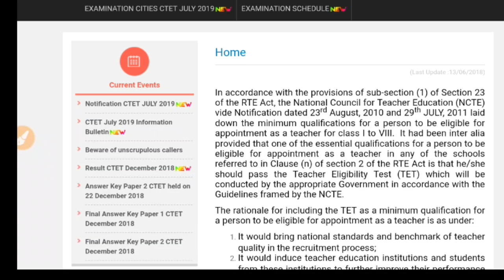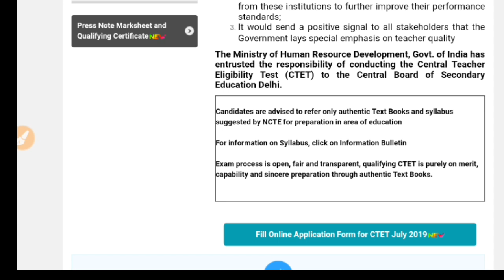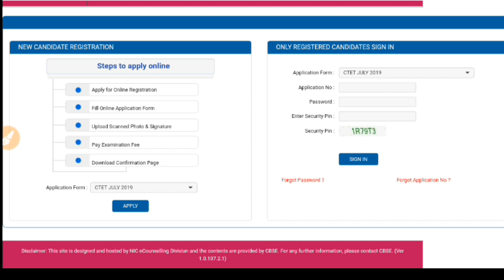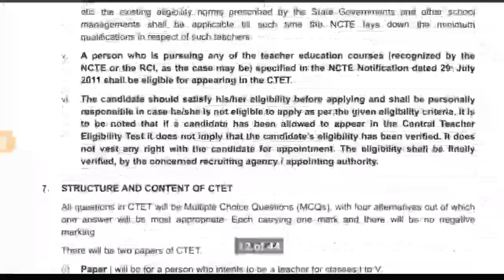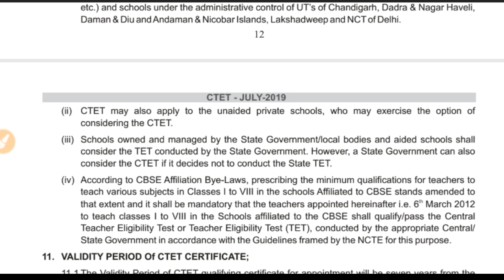TEACHERS Good NEWS || অবশেষে সব রাজ্যের শিক্ষকদের সুখবর || মিলবে রাজ্যেও চাকুরি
TEACHERS RECRUITMENT News